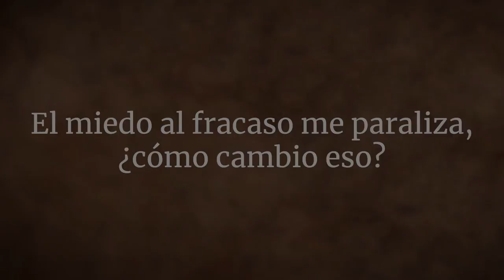¿Tienes miedo al fracaso? | Sadhguru Español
Sadhguru explica que, sean cuales sean las situaciones que surjan en la vida, uno puede elegir utilizarlas y hacerse más fuerte y mejor, o puede sentarse y llorar. Para quien ve su vida como un escalón hacia una posibilidad mayor, no existe el fracaso.